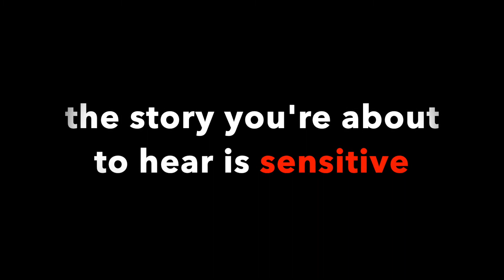Surviving Domestic Abuse- Allison's Story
This is the story of Allison. She lived through a very violent relationship that consisted of beatings, rape, and even attempted murder. She lives to tell her story to help others that may be going through similar situations so they know that there is a way out and aren't alone.

If you are interested in hearing more about Allison's story you can read her blog by visiting her site at